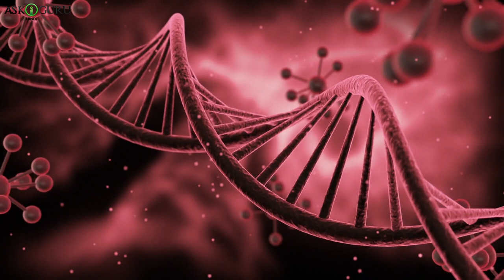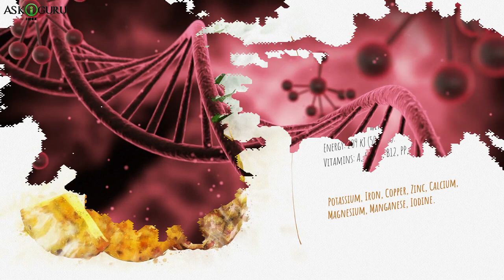NATURALLY LOOK YOUNGER THAN YOUR AGE | SUPERFOODS THAT'LL HELP YOU AGE LIKE FINE-WINE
NATURALLY LOOK YOUNGER THAN YOUR AGE | SUPERFOODS THAT'LL HELP YOU AGE LIKE FINE-WINE | LOOK YOUNGER- ASKIGURU

यह रॉकेट साइन्स नही होता जानना की आप आपके डाइयेट मह क्या खाते है और क्यूकी आपके ईटिंग हॅबिट्स सबसे इंपॉर्टेंट रोल प्ले करते है आपको यंग दिखाने के लिए. जितना आप कॉशियस होगये की आप क्या खरहे हो उतना ही आपको रिज़ल्ट्स नज़र आएँग्ये, और जब आप आगे करने लगॉगये तभी आपके स्किन पर  एजियिंग मार्क्स नही दिखेंगये. सबसे इंपॉर्टेंट होता है : बॅलेन्स रखना की आप क्या खरहे हो जंक या न्यूट्रीशनल फुड.